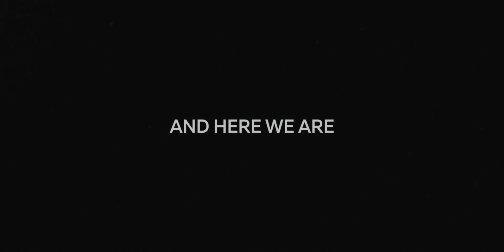FORZE IEM FALL 2021 CIS PRELUDE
Сегодня Forze CS:GO сыграют первые матчи в рамках IEM Fall 2021 CIS. Этим видео мы хотим напомнить, какой путь прошли ребята за 2 года RMR-турниров.